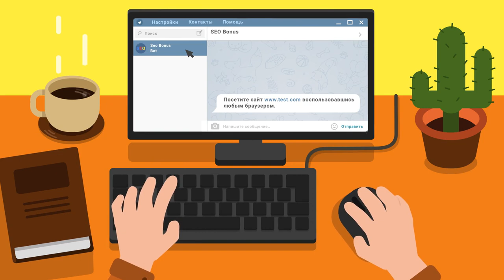а т92 не домажет)))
Автор реплея: Play-replay
Карта: Утёс
Танк: Неизвестный
Кредитов: 117462
Фрагов за бой: 10
Урон за бой: 6385
Заблокировано урона: 1
Опыт за бой: 2175
Описание: Нет описания.